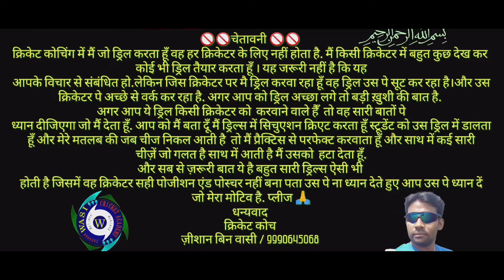Bowling drill with ANSHU APURVA